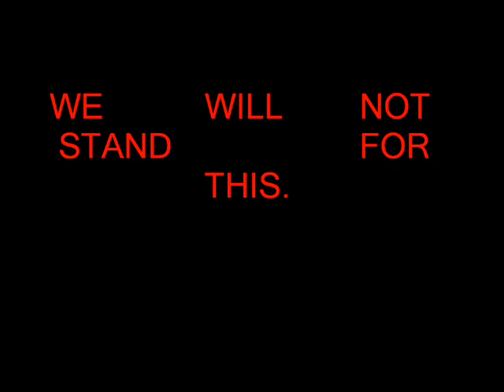We will not stand for it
Just a slideshow of the action taken by marines and the united states. Just a short video worked on it for a hour mabey... Better ones will come out latter